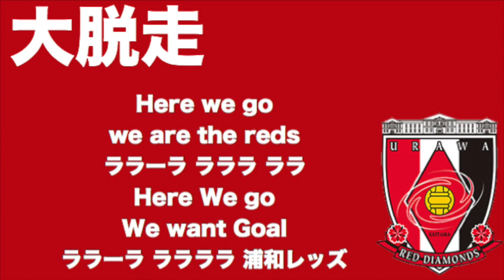大脱走チャント【2020年版 浦和レッズチャント集】